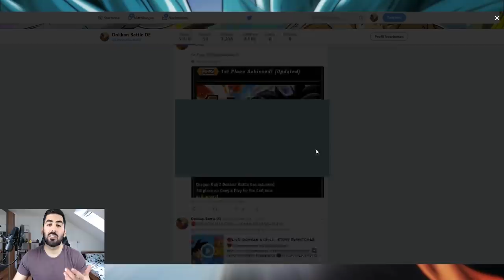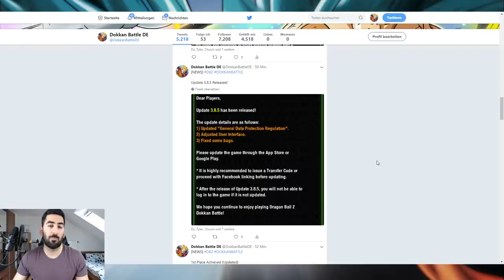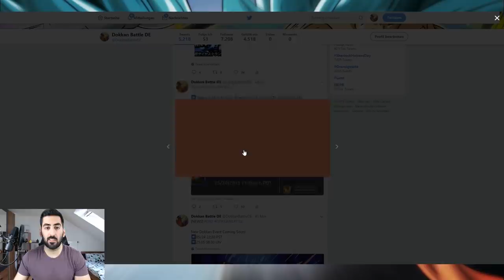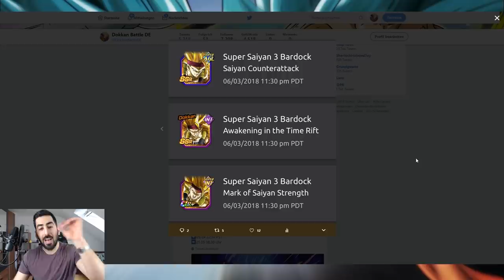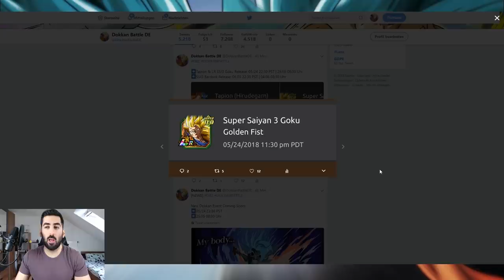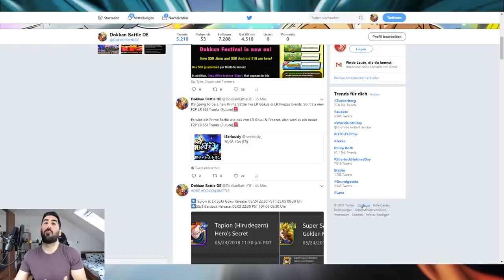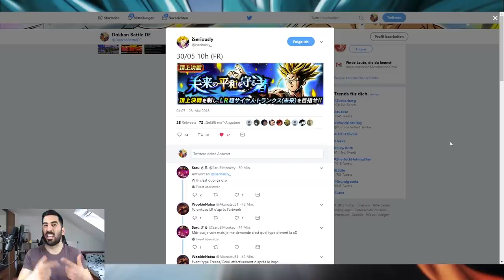LR SSJ3 GOKU, TAPION & SSJ3 BARDOCK RELEASE ZEITEN + F2P LR TRUNKS JP - UPDATE 3.8.5 INFOS!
Die LR SSJ3 Goku, Tapion & SSJ3 Bardock Release Uhrzeiten sind bekannt, einer neuer F2P LR Trunks JP kommt  und zudem gibt es alle Infos & Details zum Update 3.8.4!

- Mo, Mi & Do: spontan
- Di: ab 18:00 Uhr Dokkan auf YT
- Fr-So: frei